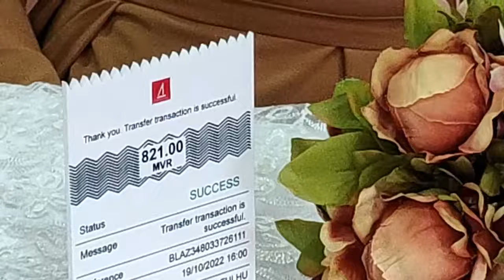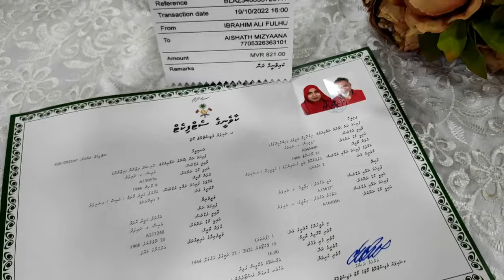sui Weds mizy